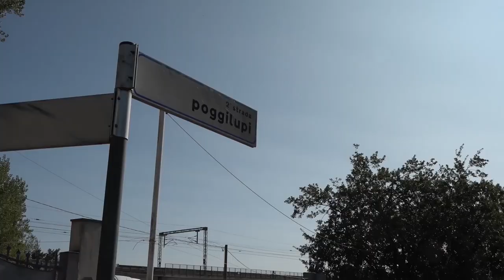Omicidio di Terranuova (Arezzo): domani l'autopsia sul corpo del 38enne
Si stringe sempre di più il cerchio attorno al responsabile della morte di Joel Ramirez Seipio, il 38enne che domenica mattina in seguito ad una rissa davanti ad un locale del Valdarno aretino è stato colpito da un'ampolla di un narghilé sbeccata al collo. Le ferite sono state mortali per lui, è deceduto poco dopo il suo arrivo in ospedale.
Nelle prossime ore si terrà l'autopsia a Siena. Intanto proseguono le indagini da parte dei carabinieri di Arezzo che assieme ai militari della compagnia di San Giovanni Valdarno guidata dal tenente Tommaso Forziati, stanno visionando le immagini delle telecamere di sorveglianza.
Tutto sarebbe partito dalla lite tra due donne, poi l'intervento di altre persone e alla fine sono state una ventina quelle coinvolte nella rissa. L'inchiesta è coordinata dalla pm Francesca Eva. Sarà l'incrocio delle testimonianze e l'analisi dei filmati a consentire agli inquirenti di arrivare a chi ha lanciato l'oggetto che poi ha colpito Joel, provocandogli un'emorragia che non gli ha lasciato scampo. Si cerca non solo nell'Aretino, ma anche nel territorio umbro da cui arrivavano diversi avventori del locale.